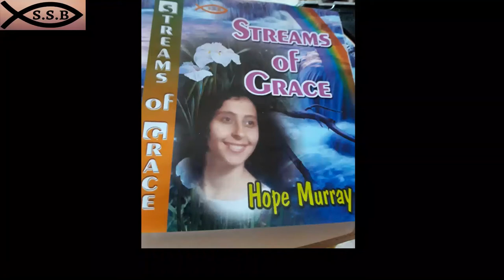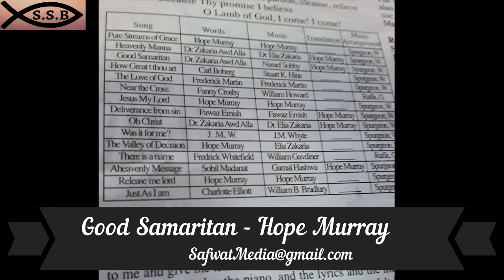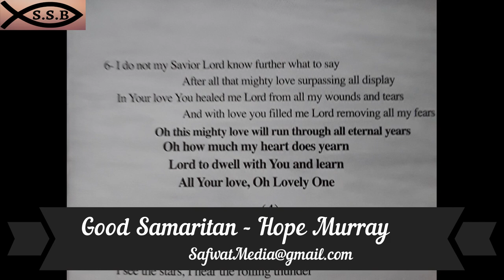Good Samaritan - Hope Murray